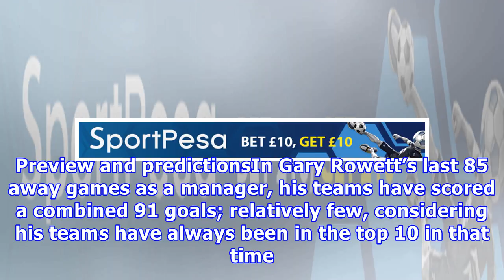Leeds United v Stoke City Betting Tips: Latest odds, team news, preview and predictions | Goal.com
Leeds United face Stoke City on Sunday in the opening round of Championship fixtures. Stoke are 5/1 (6.0) favourites for the Championship title with SportPesa, with the West Yorkshire outfit being fifth in the list at 11/1 (12.0); both would be disappointed not to be in the top six come May, which makes this a fascinating opener. Latest oddsLeeds finished 2017-18 unbeaten in four at home and will be hopeful of either recording a victory, priced at 17/10 (2.7), or getting a point, 9/4 (3.25). The...